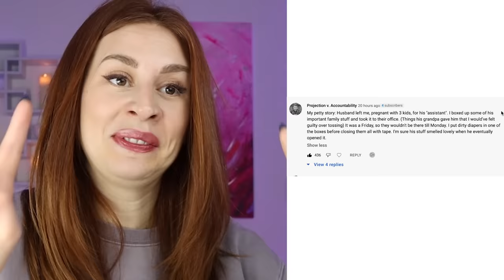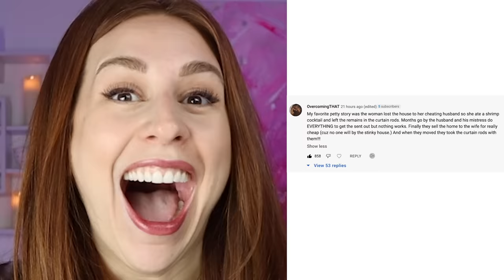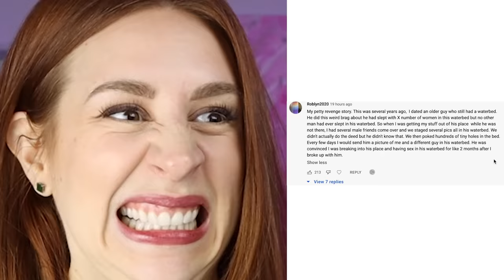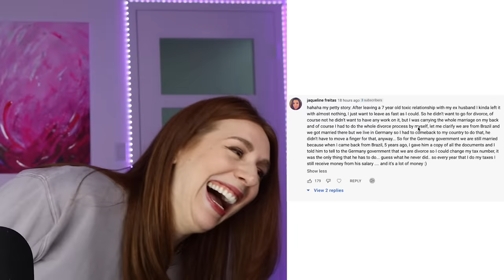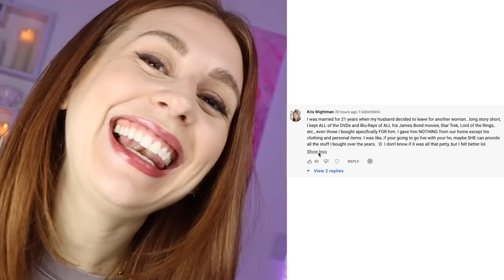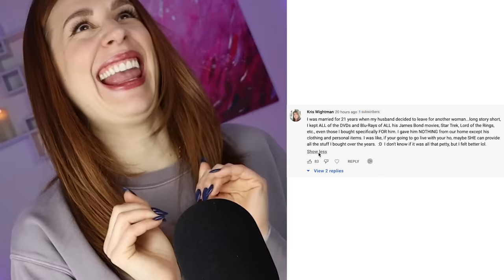My Subscribers Are PETTY AF (and I'm HERE FOR IT) - REACTION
Hey ya'll! Today on my channel we are reacting to some of your petty revenge stories! I never realized this before but ya'll are PETTY AF (and I LOVE IT). Enjoy :)